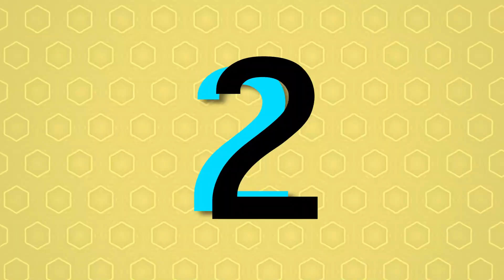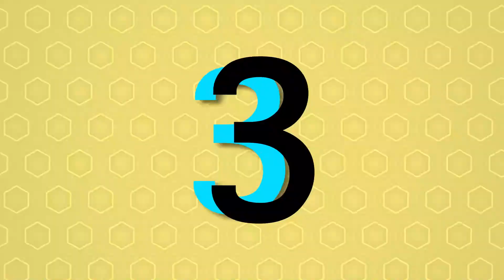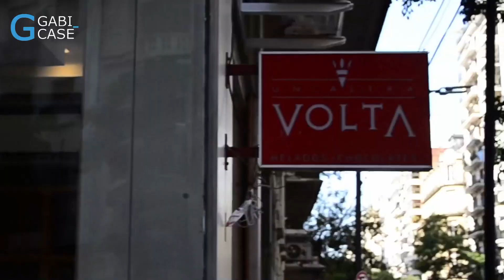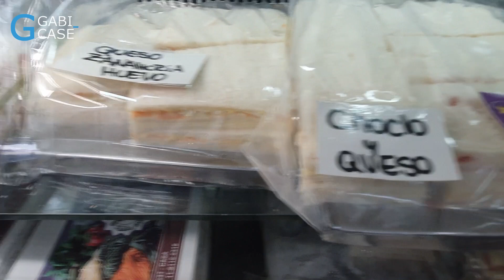10 COMIDAS DELICIOSAS NA ARGENTINA QUE VOCÊ SEMPRE VAI VER NO CARDÁPIO.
*Meus cursos* Espanhol para Viagem / CABA IDIOMAS / Por Dentro do Siele/ CABA MED
*Guia voltado para brasileiros* / *Guia o que fazer em buenos aires com criança*
*Meus Serviços* Tranfer / Ingressos Tango / City Tour / Walk tour / Consultoria para viver em BA / Espanhol com experiência em BA / Assessoria estudantil / Passeios turísticos em Mendoza / Experiência gastronômica